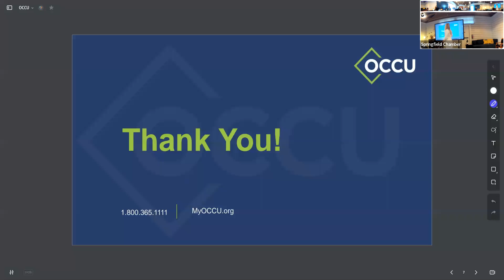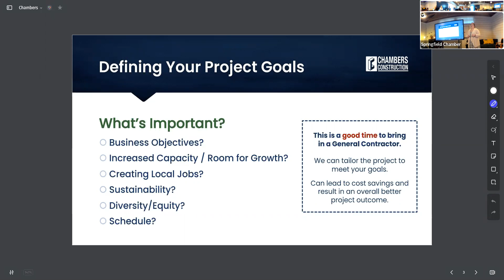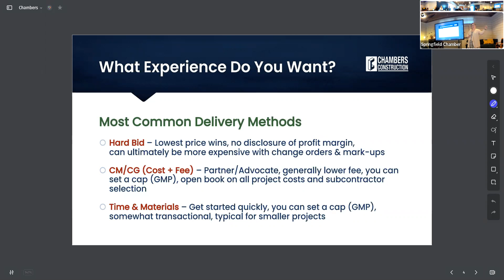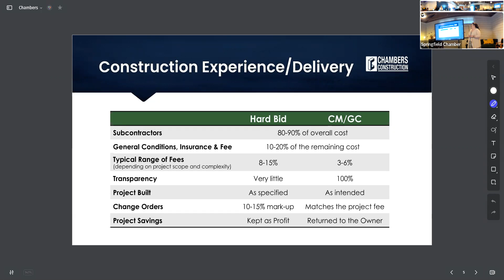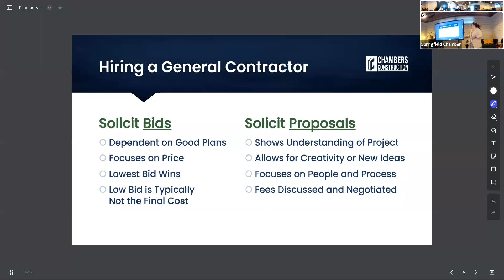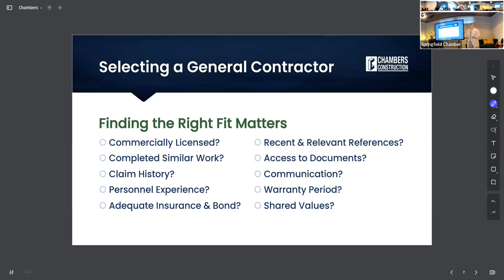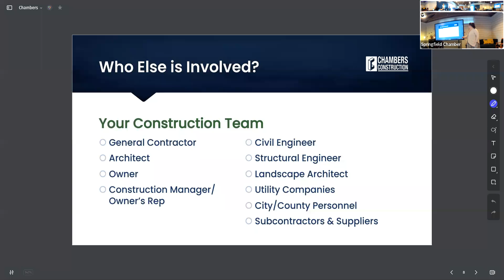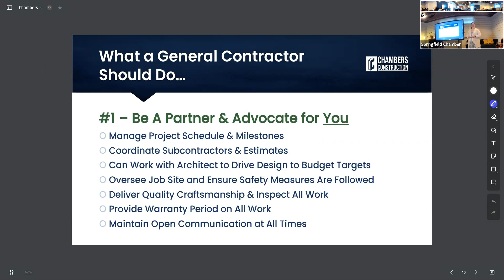Small Business Solutions Hub 2022: When and How to Engage a General Contractor for your Business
For the launch of our Small Business Solutions Hub (SBSH) quarterly programming, Business-minded professionals in the community gathered both virtually and in-person at our newly-renovated meeting space in the Chamber Historic Depot Freight room to tune into valuable small business training content from our various Small Business Solutions Hub Investors.

In this video, Joy Pendowski, Director of Marketing & Business Development at Chambers Construction, presents on “When and how to engage a general contractor for your business.” Whether your small business is thinking about a new build, expansion, renovation, or retrofitting your current space to welcome back your employees, Chambers Construction’s gives you some information and advice around when is the right time to engage a general contractor.